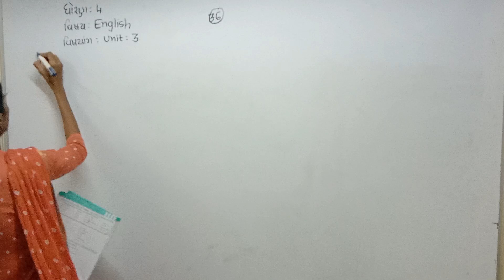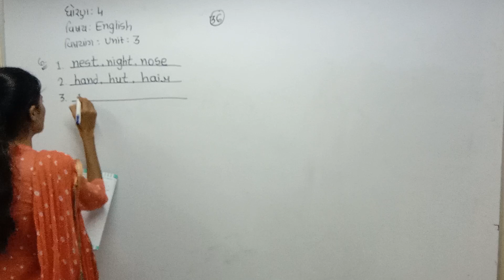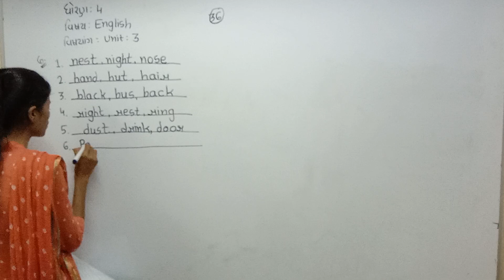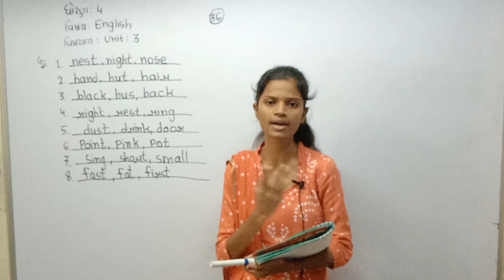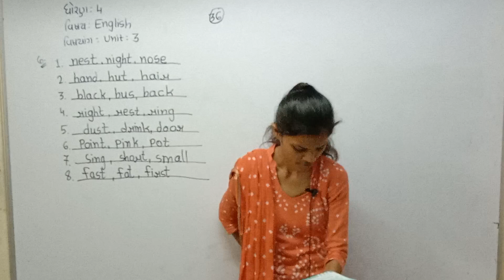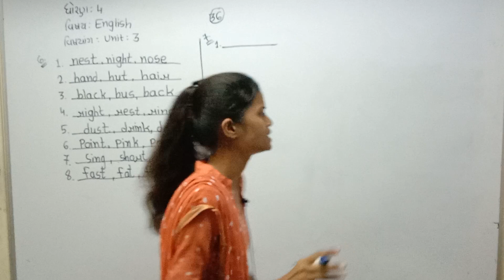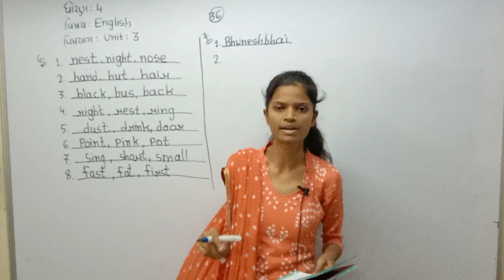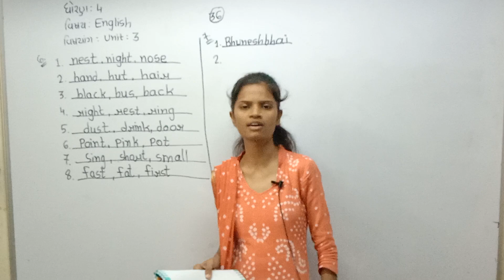Std 4 Guj Med English Unit 4 P1